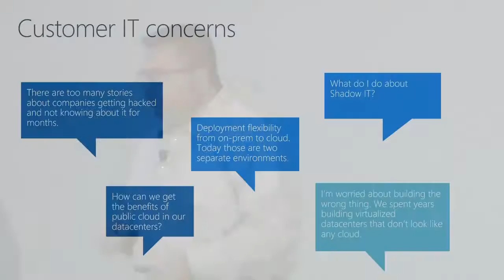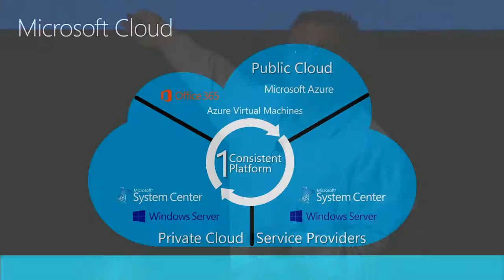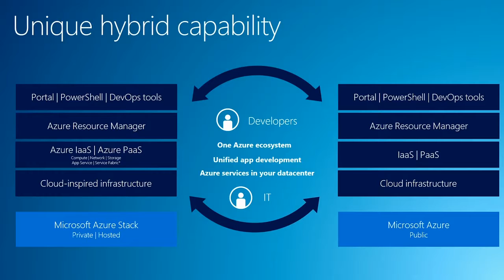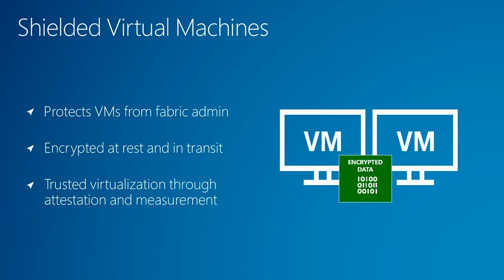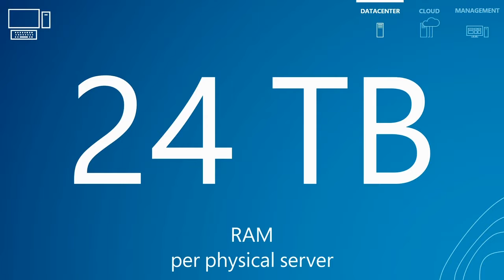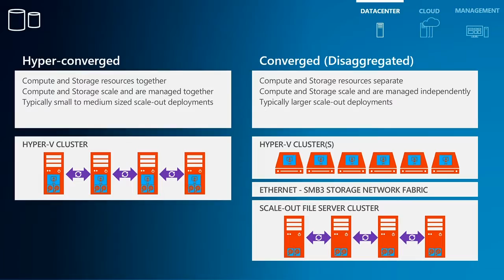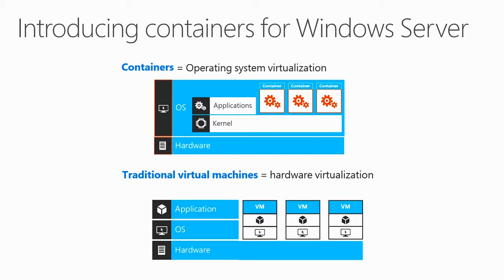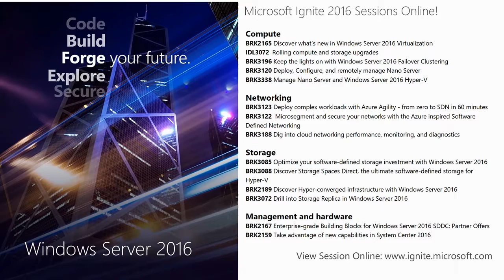Reinventing IT infrastructure for business agility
Microsoft’s strategy for cloud computing centers on empowering IT pros to generate business value and lead digital transformation within your organization. With Microsoft Azure, you get a cloud platform that is global, hybrid, and trusted, and one that spans your on-premises datacenters, hosted offerings, and the public cloud. In this session, we will discuss in depth the latest technology innovations and career resources that will help you make your organizations more agile and productive. From the rapidly innovating hybrid cloud platform and services to the new operating system that powers your workloads to simplifying IT management wherever you need it, we will speak to the investments.